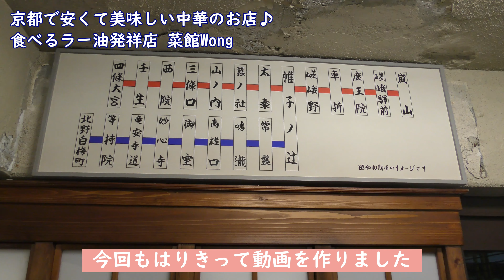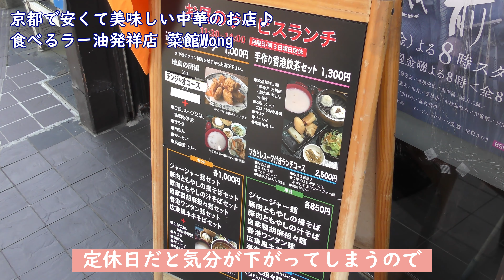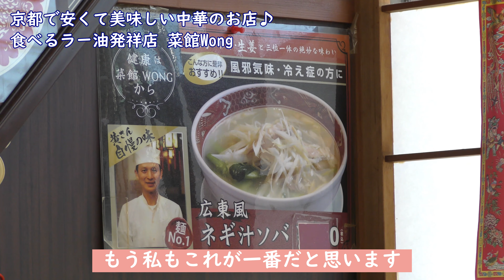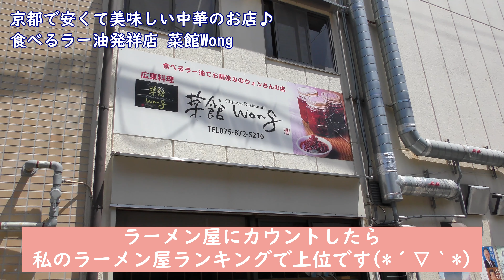京都グルメ【コスパ最高】絶品中華ランチ‼食べるラー油の発祥店「菜館Wong」 【京都ランチ】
京都グルメ・京都ランチでおすすめ！
食べるラー油の発祥店「菜館Wong （サイカンウォン）」😆
美味しい中華のお店です♪
太秦映画村や嵐山が近いです。
京都観光・京都旅行のランチで是非行ってみてください!(^^)!

●本日ご紹介の京都ランチ●
〜食べるラー油の発祥店 広東料理、飲茶・点心全部美味しい中華店〜

是非他のグルメ動画もご覧ください✨

京都グルメ名店特集/観光旅行のランチでおすすめ